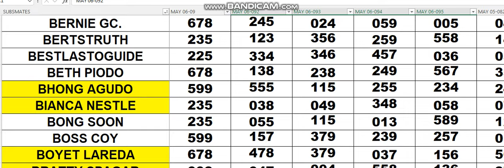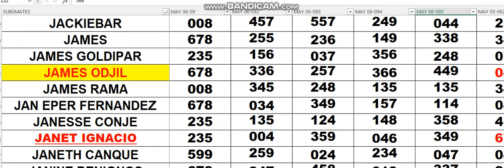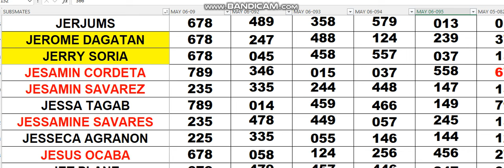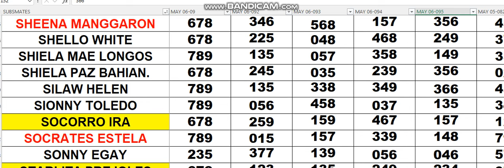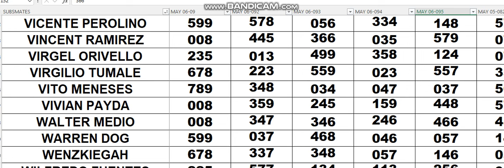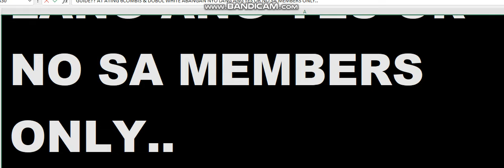MAY 06 2024 YOUR ASSIGNED COMBINATIONS IS WAVING TODAY..2HITS 679 045